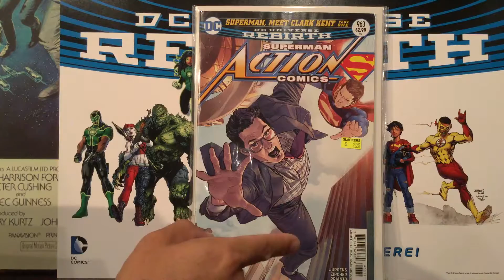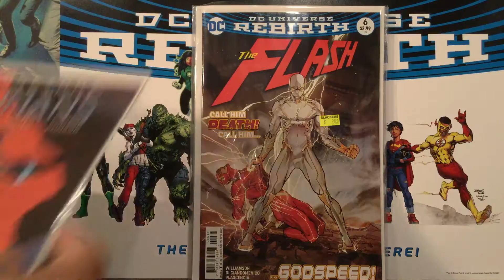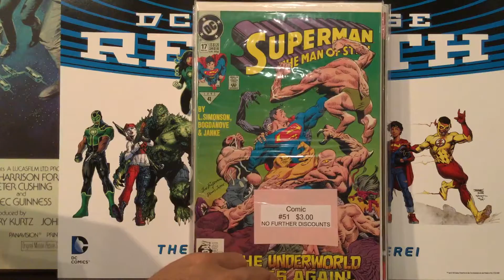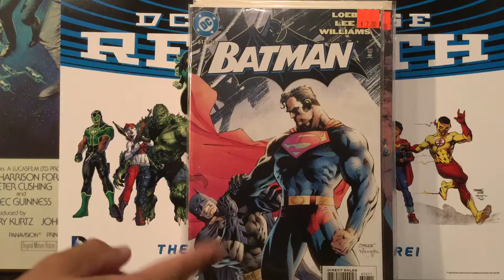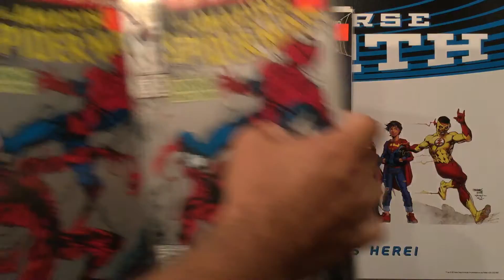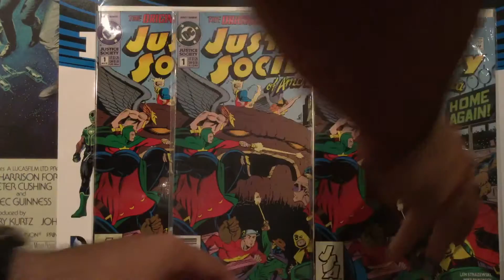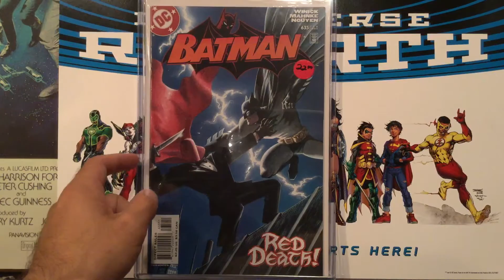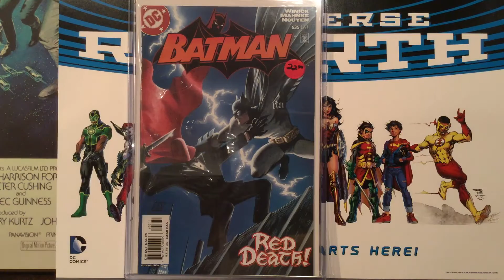Comic book haul w/ some major Keys and Variants! EP. 7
Like I said before I travel all the time and this is a haul from my trips this week to Chicago, Columbia MO, and St. Louis MO.  Hope you guys enjoy!